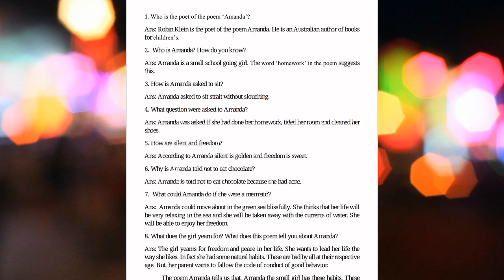Class X English(SEBA)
This Online Class is an initiative taken by the DAC, Dima Hasao